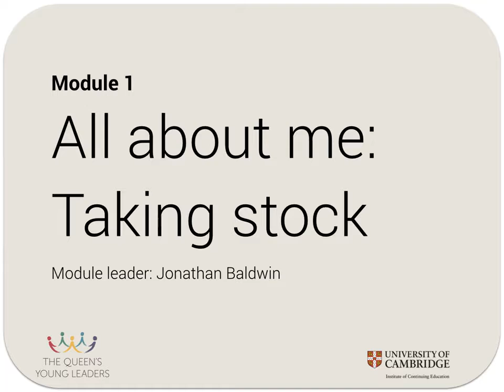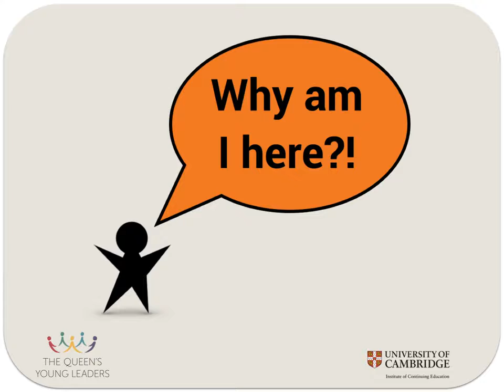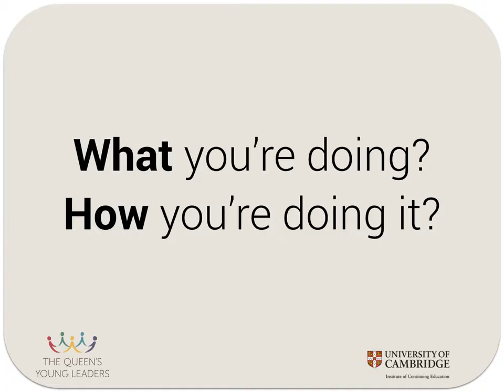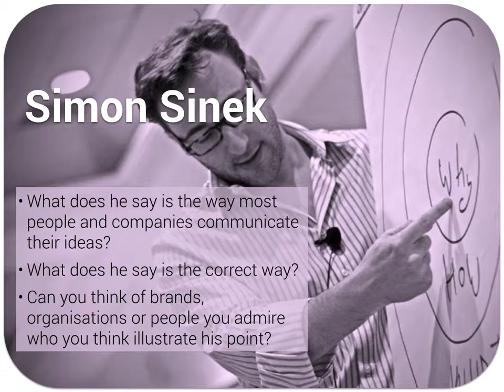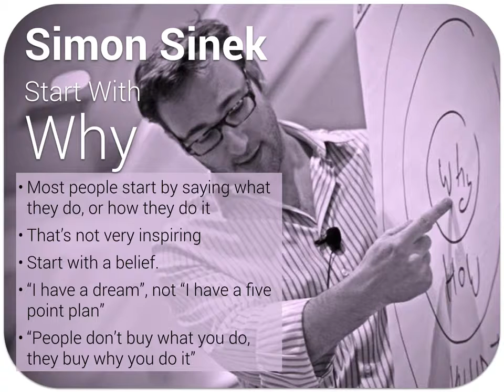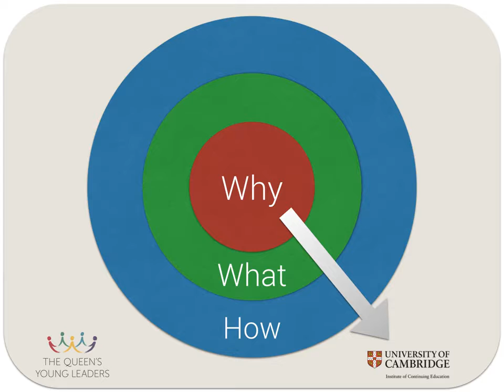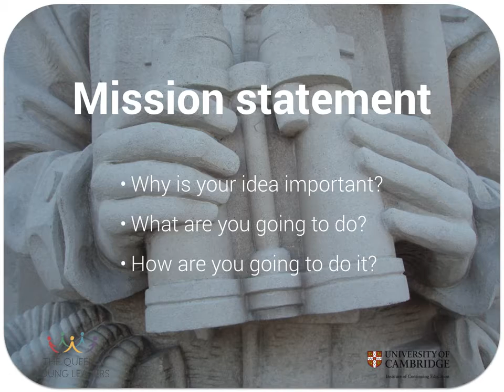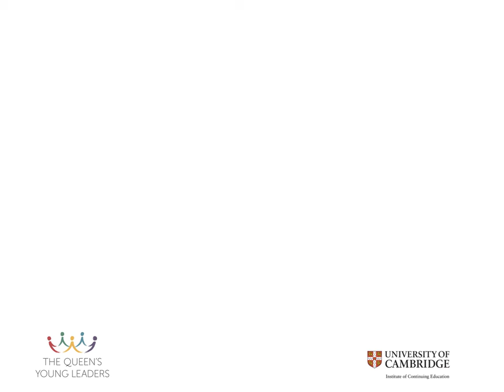Leading Change - Start with Why - Jonathan Baldwin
Chances are that most people you meet everyday are completely oblivious of what it is you’re doing. But you are probably thinking about it all the time. You know it inside out, and back to front. But you need to tell others about it. This video looks at how to tell your story.